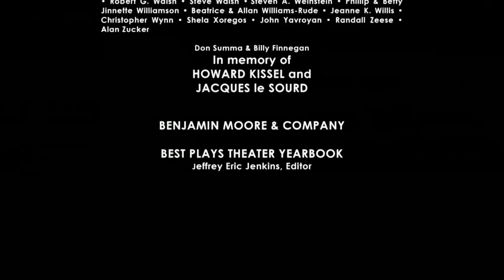“Falsettos” and “This Day Forward'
Theater Talk’s guests are "Falsettos" Tony-winning composer/lyricist and co-librettist William Finn, along with Christian Borle and Andrew Rannells, who star in the 2016 revival of Finn's landmark musical about a gay man's coming out and the early days of the AIDS crisis. Also we focus on "This Day Forward," playwright Nicky Silver's irreverent new comedy about matrimony gone awry and its implications for three generations of a family. Our guests are writer Silver, director Mark Brokaw, and actress Holley Fain.

Taped: 11-04-16